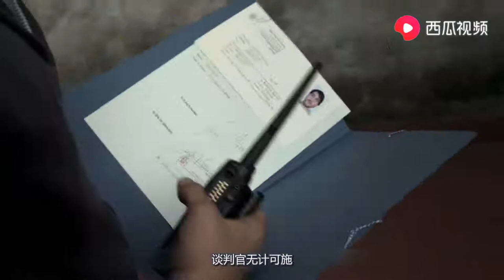高分监狱题材电影，勤奋纯真小狱警，第一天上班就被逼成了杀人犯